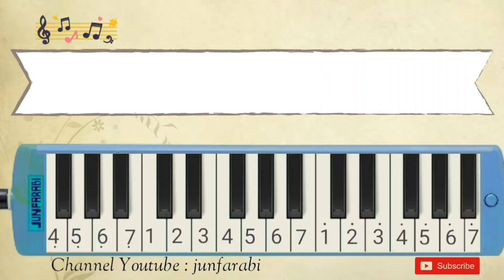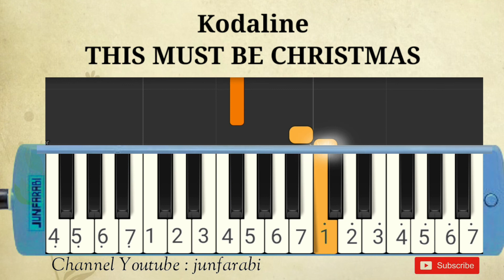Kodaline - THIS MUST BE CHRISTMAS - melodica easy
Melodica Kodaline - THIS MUST BE CHRISTMAS. Instrumental song.

Thanks